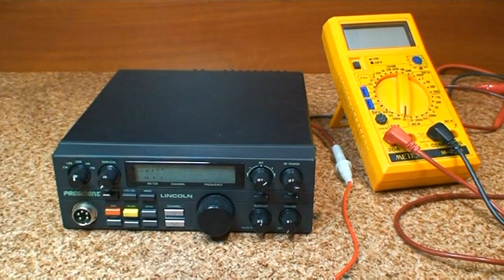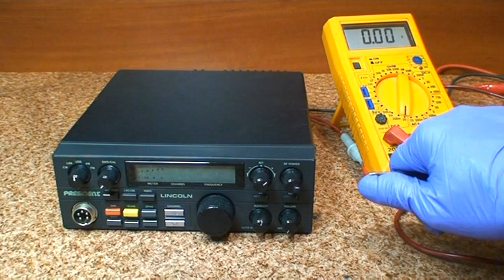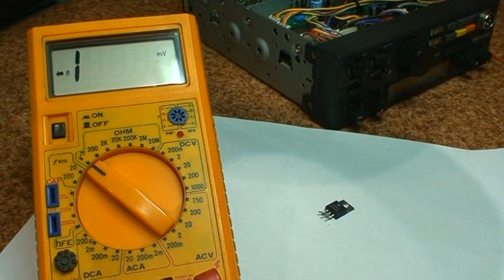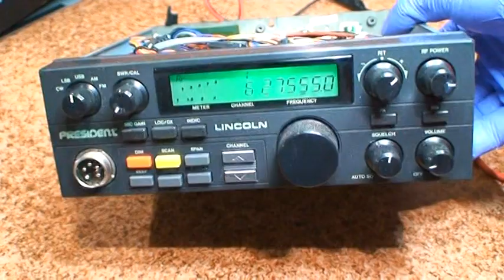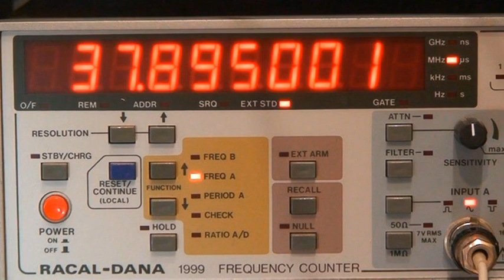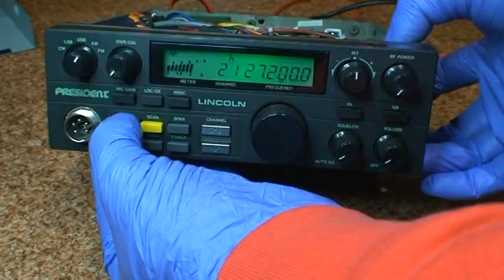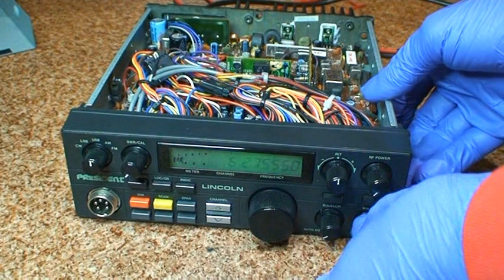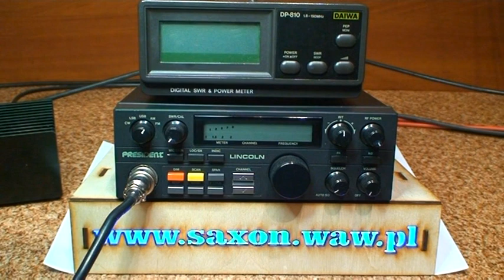President Lincoln z Glasgow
Naprawa i strojenie radia na pasmo radioamatorskie President Lincoln , przysłanego w paczce z Glasgow .